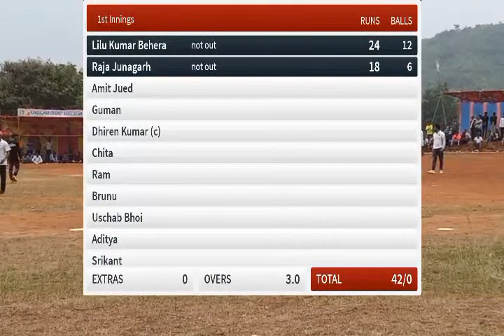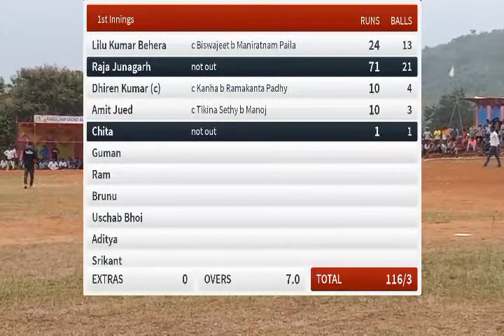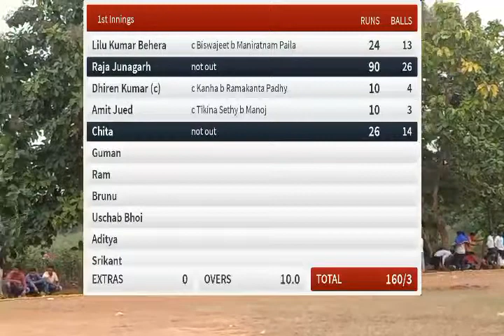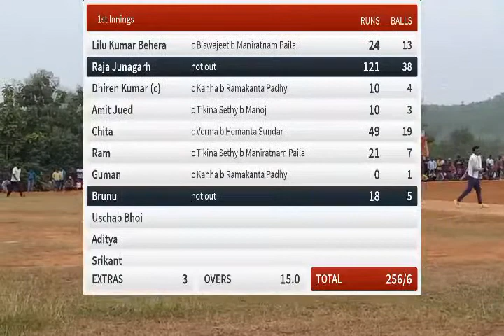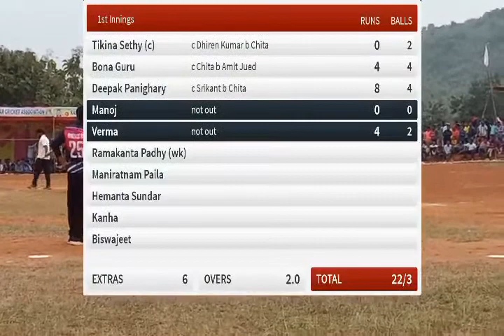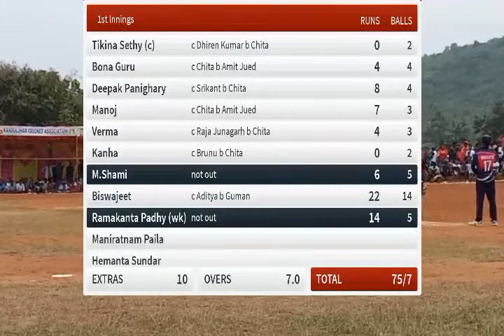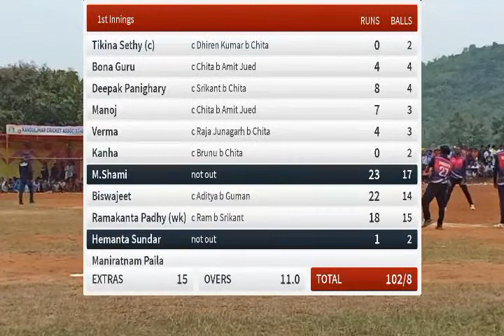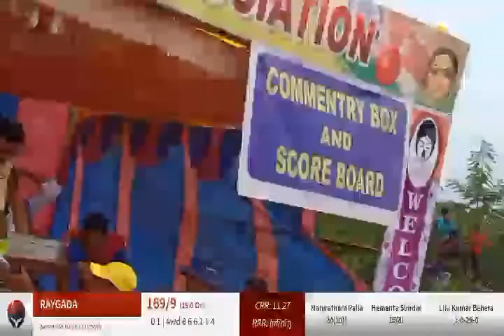Live Cricket Match | RAYGADA vs JAYPATNA Xi | 10-Dec-21 11:27 AM 15 overs | 2nd KANISTA MEMORIAL CRI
Round: Super Knockout
Teams: RAYGADA vs JAYPATNA Xi
Tournament: 2nd KANISTA MEMORIAL CRICKET TOURNAMENT KANDULJHAR 2021